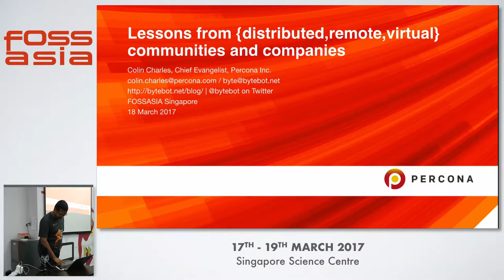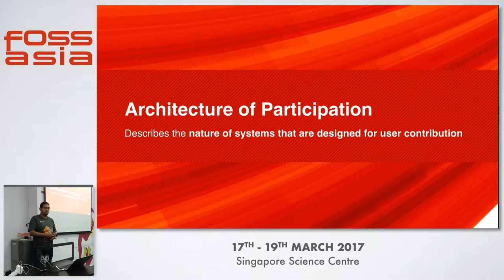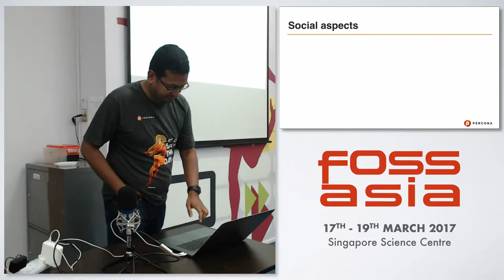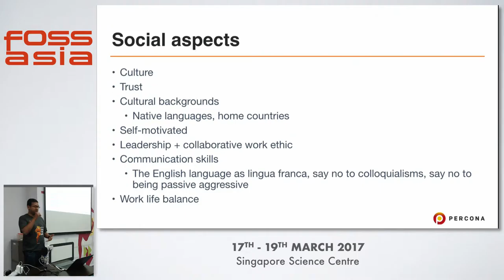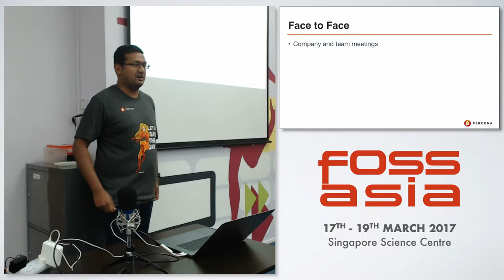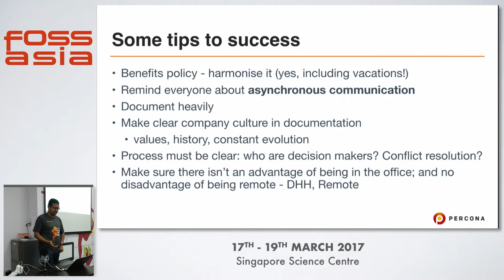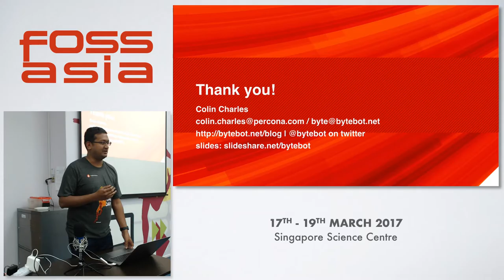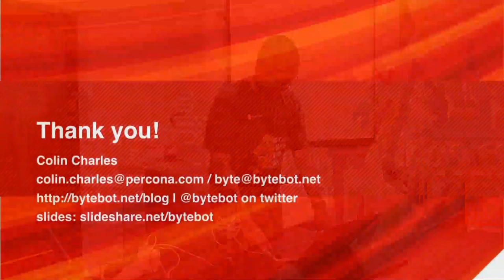Lessons from {distributed,remote,virtual} communities and companies - Colin Charles - FOSSASIA 2017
Speaker(s): Colin Charles (Kuala Lumpur)

Abstract:
Working from home (or a cafe)? Working with geographically distributed teams? This is the new normal.Tools come and go, yet you'll always be thinking about the base - collaboration, interaction, decision making, conflict resolution, and most importantly communication. For people with an open source software development background, much of this might come naturally; mixed mode environments will require some tweaking.Having never worked in an office my entire career (consulting, MySQL, Sun Microsystems, MariaDB Corporation, Percona), here are some lessons that I've managed to learn.

(Type: Workshop | Track: Startup and Business Development | Room: Einstein (Floor 3))